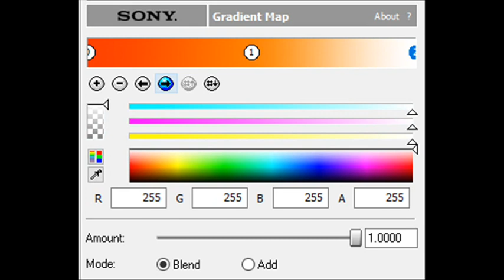How to Make Aaux Pro Chorded